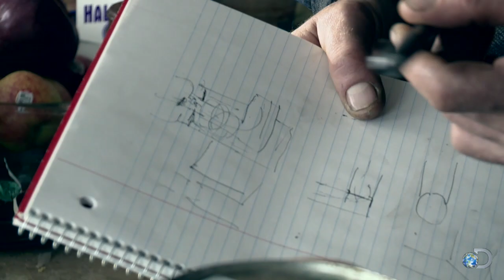That's Why It's Called A Rocket Stove | Edge of Alaska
Jason Lobo and his brother Eric are building an improvised rocket stove, which turns out to be true to its name when they fire it up.

Catch EDGE OF ALASKA Fridays at 10/9c on Discovery!